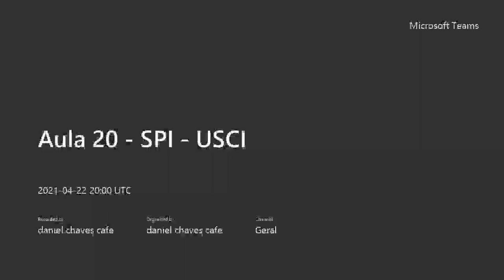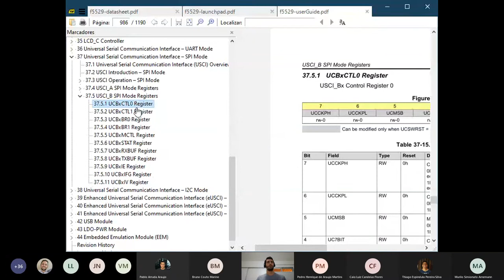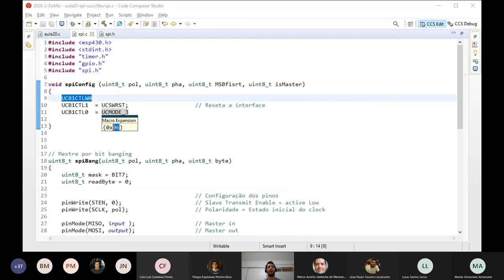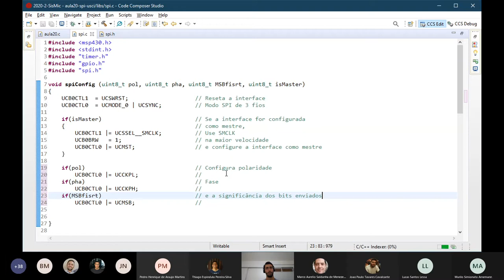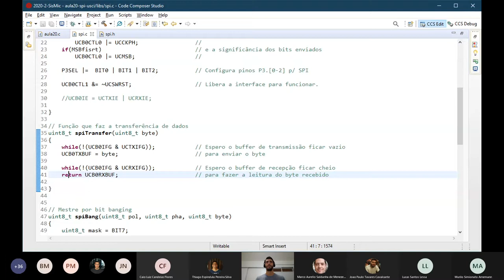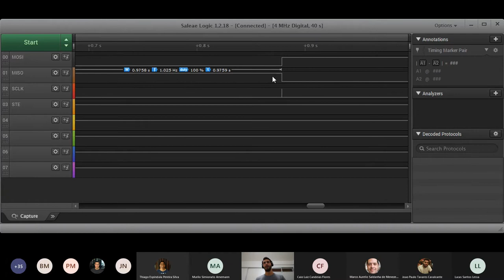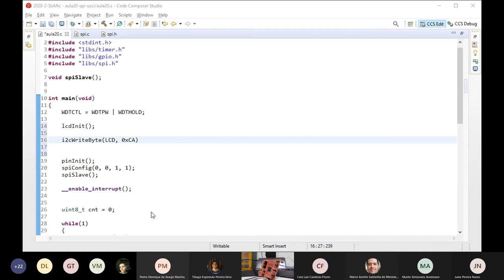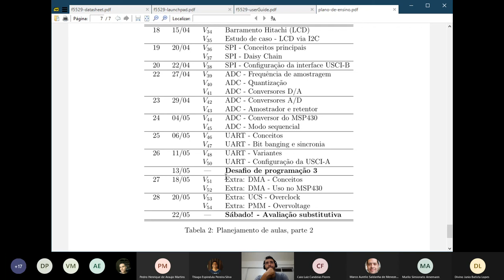Aula 20 - USCI-B